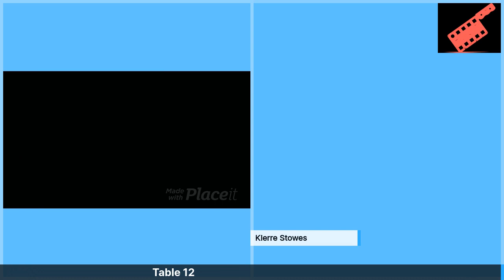FlickFair | Interview with Table 12 Director | Movie Review 2021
Hello Everyone! In this video, we Interview the Director of Table 12 | Flickfair Interview. movie review 2021

I hope you guys enjoy this video, If you are new to our channel, we are happy you clicked on our video!

SacTown Movie Buffs
Spotify Podcast

We also have a Podcast on Spotify and Apple

Video Topics: Flickfair:
Interview with Director of Table 12